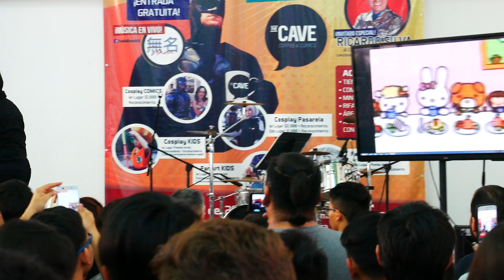Hello Kitty canta Ricardo Silva en Comicon 2018